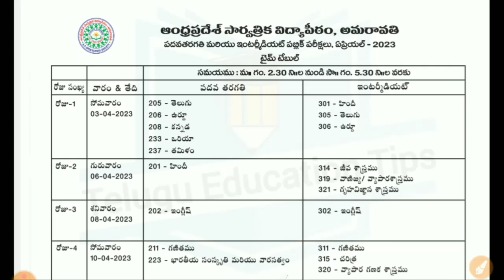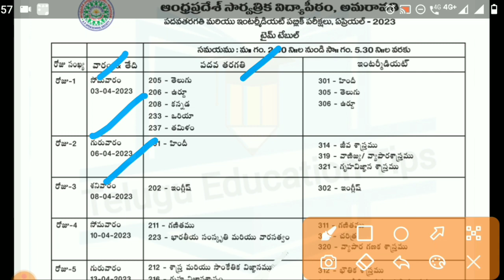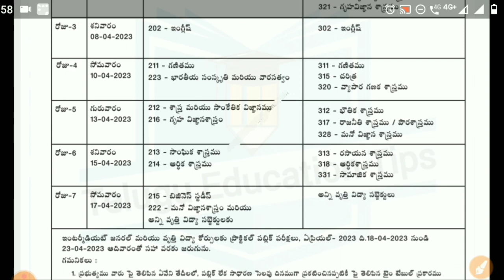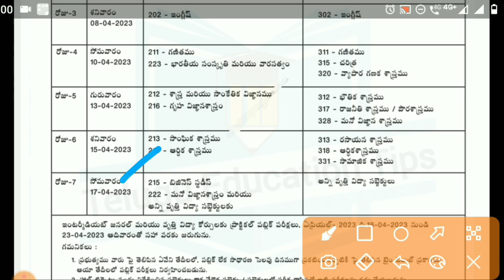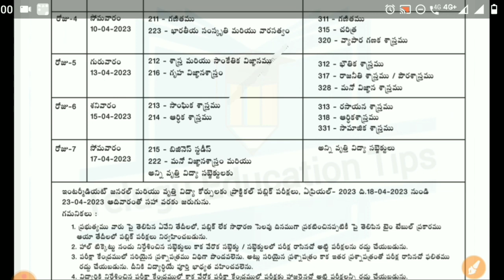ap 2023 open 10th & open inter public exams time table in telugu